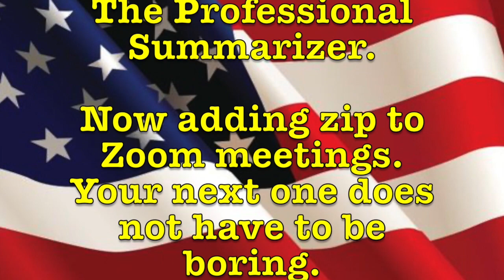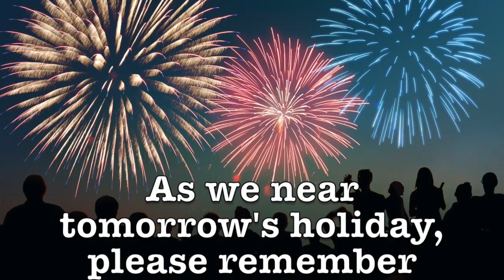Dale Irvin's Friday Funnies - July 3, 2020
The holiday weekend is here and we get to visit Pakistan, Australia, and 19 miles up in space.